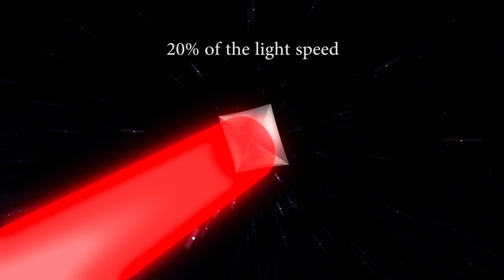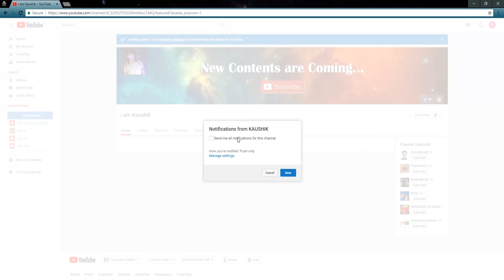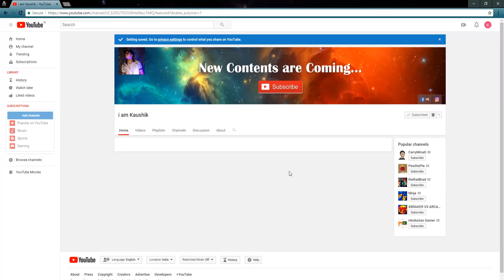क्या है Breakthrough Starshot क्या सचमुच हम एलियंस से मिलेंगे ? What is Breakthrough Starshot ?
हेल्लो दोस्तों आज के इस विडियो में हम जानेंगे Breakthrough Starshot के बारे में वो भी अच्छे से आज का ये विडियो कुछ ख़ास है तो विडियो को अंत तक देखना दोस्तों हम सब जानते है की वर्तमान के technology से हम interstellar travel नही कर सकते क्यूंकि वर्तमान के हमारे spacecrafts को चलने के fuels की आवश्यकता पड़ती है जिसके कारण उन्हें अधिक तेज़ चलाना संभव नही हो पता लेकिन हमारे वैज्ञानिको ने एक ख़ास तरह के spacecraft की खोज की है जो fuel के बिना ट्रेवल कर सकती है इसे हम कहते है Breakthrough Starshot तो इसके बारे में पूरा जानने के लिए विडियो को जरुर देखें :-)

Written, Edited and Voice by:
[Kaushik]

अंतरिक्ष काला क्यों दिखाई देता है कारण जानकर आप Guaranteed हैरान रह जाओगे | Why is it Dark in Space?

वैज्ञानिक कहते है पृथ्वी की ये जगह है सबसे खतरनाक भूल से भी ना जाएँ |  Most Dangerous Place on Earth

वैज्ञानिक कहते है ये जानवर है परग्रही | Scientist Says This Animal is an ancient Alien | AntarikshTV